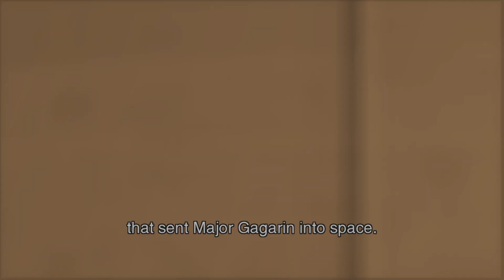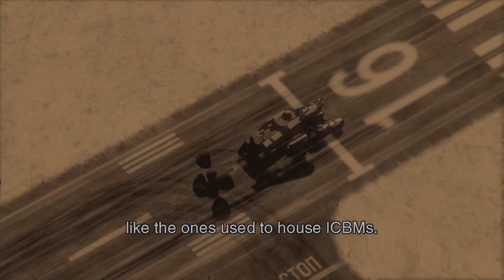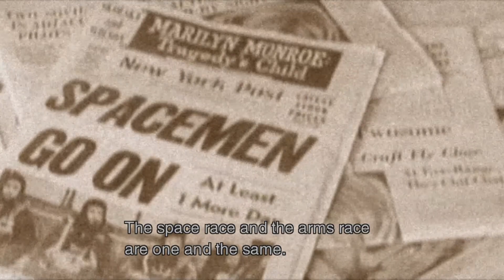METAL GEAR SOLID 3: Snake Eater Part 8 Worthy Disguise...kind of [Metal Gear Ep: 41]